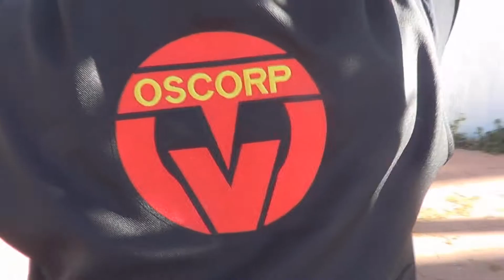Sesión de Fotos Christian Zaragoza, Evelyn Hdez, The Oscorp / Miss Popu GDL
Sesión de Fotos a los Ganadores del Certamen Miss y Mister Popular Guadalajara 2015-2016 Christian Zaragoza y Evelyn Hdz con la presencia del Conductor y Productor The Oscorp.